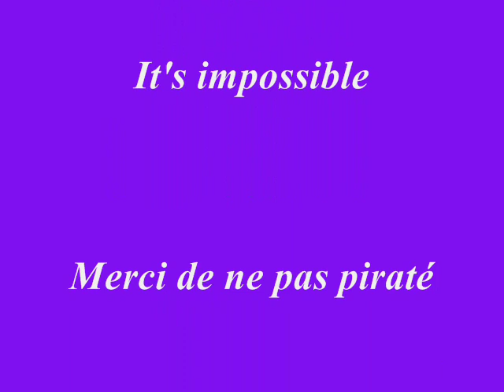Mark Keller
Ce ne sont que des images de Mark keller, avec ça propre musique